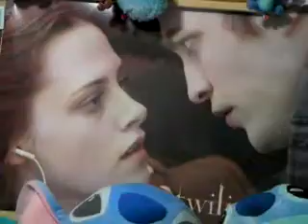rumble update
wqhhhhhhhhhhhhhh2 ... 2 days..  sori walang katuturan, ahehhe..  hapi birthday mommy i love u,,  miss u so much...